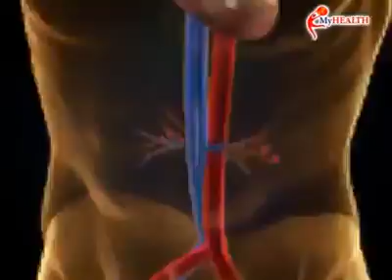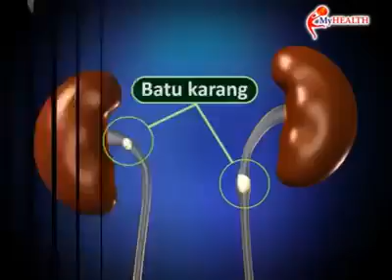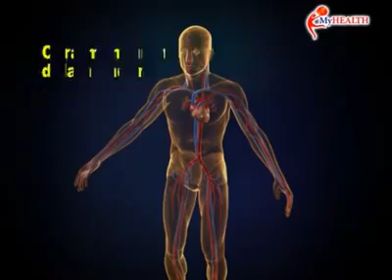Info Sihat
Video from Eta Zhara Manaf